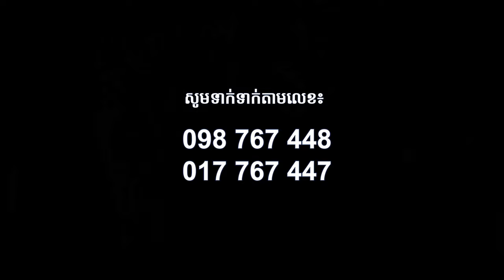Wow!! Cambodia Heand Phone kop!! \ JBL Sound Head Phone \ Head Phone JBL AKG